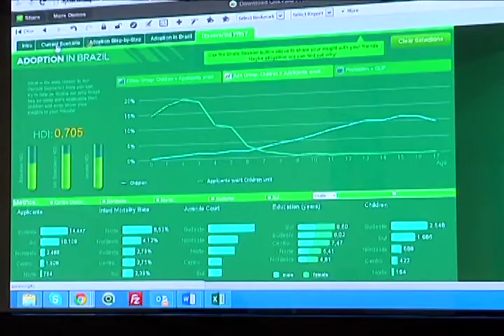Band Cidade - Florianópolis - Aplicativo Adoção